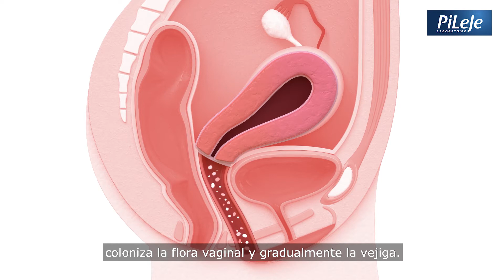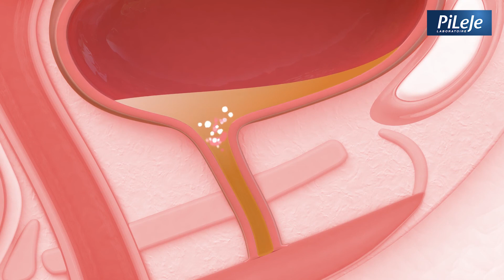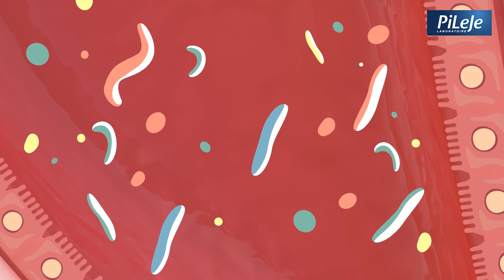PiLeJe Laboratoire - ¿Qué es una infección urinaria?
La infección urinaria o cistitis es un trastorno urinario benigno, derivado de la respuesta inflamatoria a la adhesión de las bacterias sobre la mucosa de la vejiga o de la uretra.